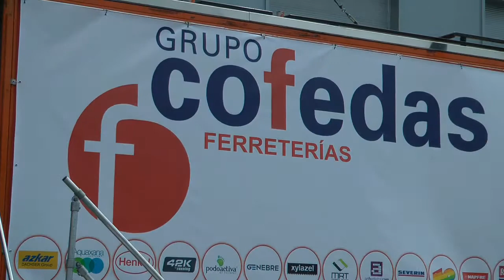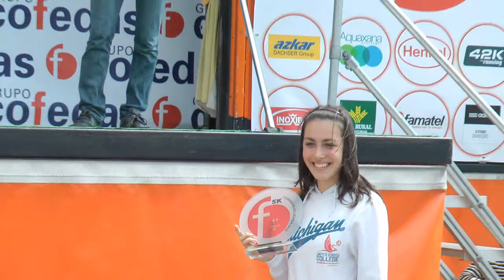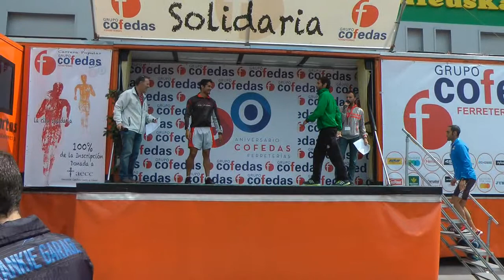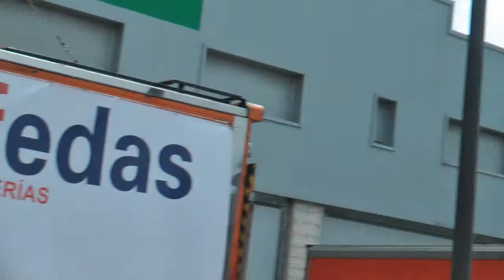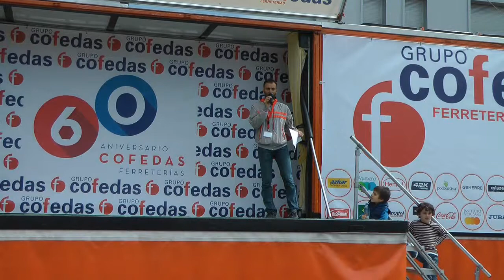Nº 31 José L. Capitán Atletismo GRUPO COFEDAS Contra el Cáncer polígono ASIPO Oviedo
En el polígono ASIPO en Oviedo se celebró una carrera solidaria con más de 600 participantes que desinteresadamente se ofrecieron para que la carrera le llevase a cabo.
Voluntarios de todos los sitio yo fui desde Gijón con Isabel Peraleda que con su marido y otra amiga iban voluntarios al evento.
Autoridades municipales de Llanera, representantes de COFEDAS Jonatan Weber se encarga como él nos dice de que eso, todo saliese como toca.
Hablamos con los protagonistas.
José Luis Capitán llevo en locución perfecto el evento.
Jóse (ELCAMARONIN)
In the polygon ASIPO Oviedo solidarity race with more than 600 participants who selflessly offered to take him to the race he was held out.
All site volunteers went from Gijon with Isabel Peraleda with her husband and another friend were volunteers at the event.
Llanera municipal authorities, representatives of COFEDAS Jonathan Weber is responsible as he tells us that all come out and play.
We talked to the players.
José Luis captain took the event in perfect phrase.
Jóse (ELCAMARONIN)